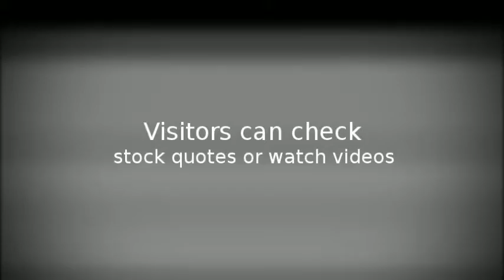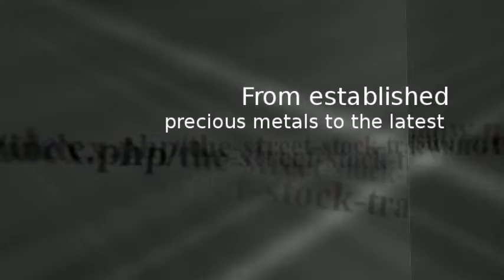The Street Stock Picks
to see the product! Financial success is not so much relying on luck as using opportunities and information wisely to extend your personal wealth. TheStreet.com understands that money-focused readers need a steady stream of info, tools and tips to add a little more interest to their interest percentages. Join The Street Today!